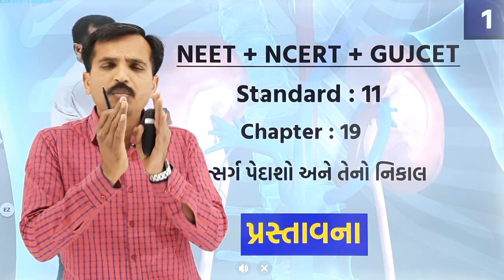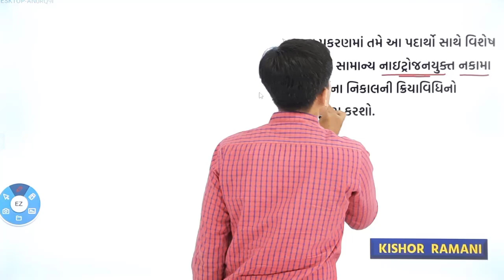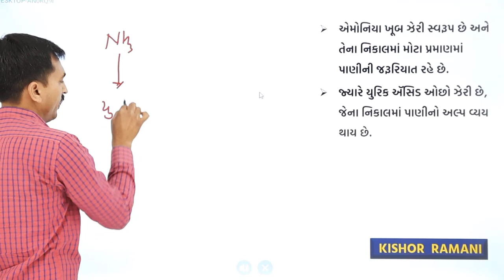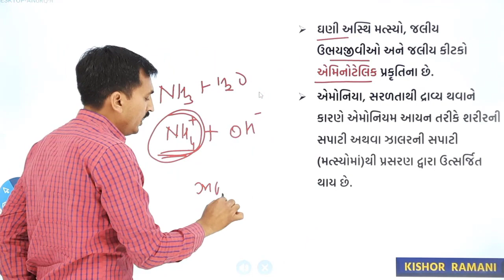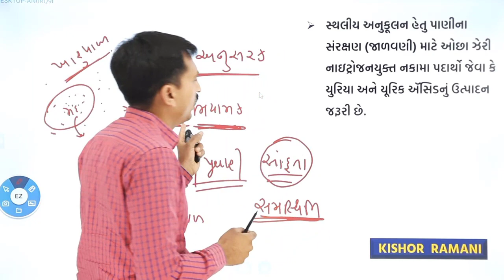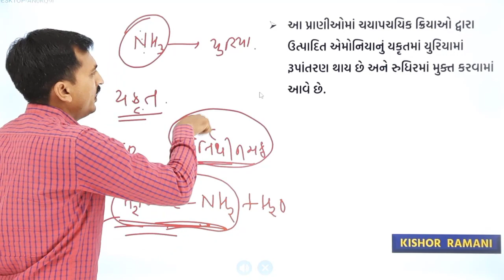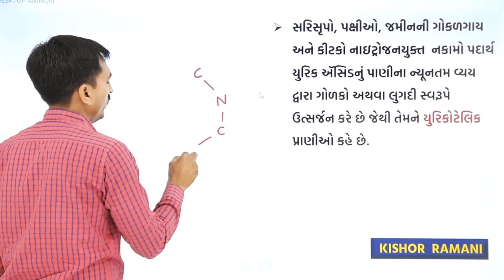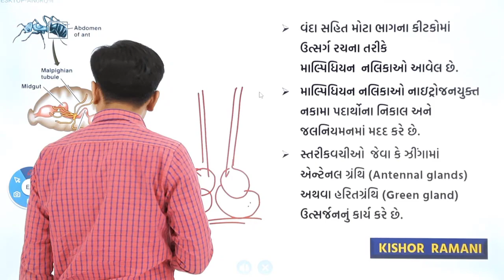std. 11 ch 19 part 1 ||Biology Gujarati medium